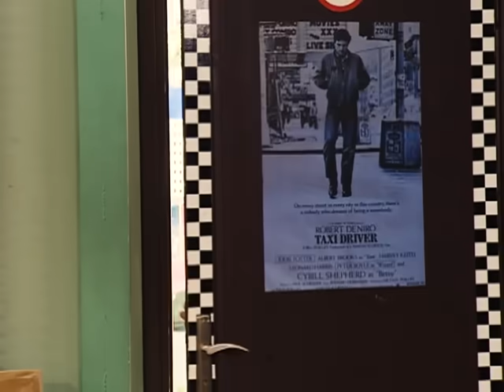Büyük Şok Sinan'ın Bıyıklarına Ne Oldu? | Full Kaygana | 84. Bölüm